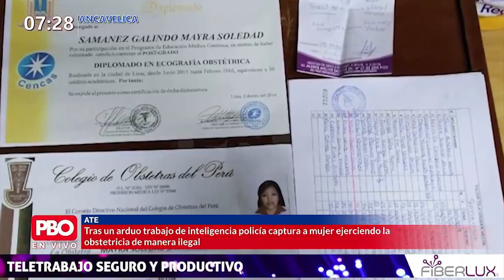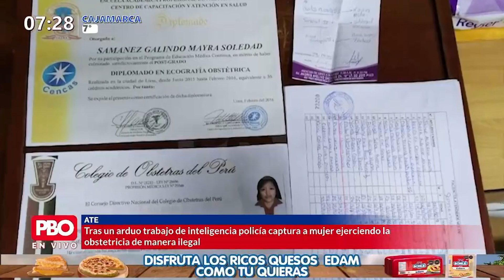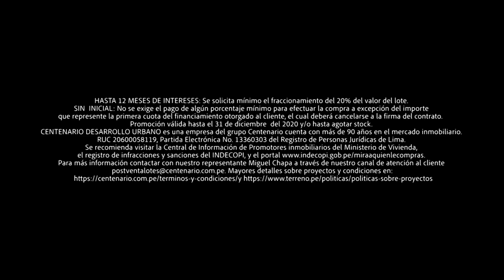Intervienen a cerca de 20 personas en coliseo de gallos